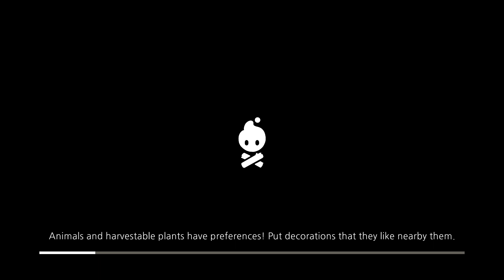Cozy Grove - Day 48 - New Neighbear and he is ROCKS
Heyo peeps, this is Gramgoyle and welcome to mi journey as Spirit Scout in  Cozy Grove.

Another island rank up and we met with new neighbear, Ted. He loves rocks